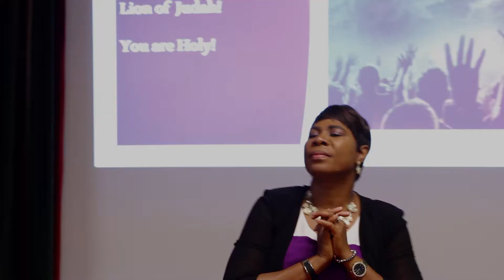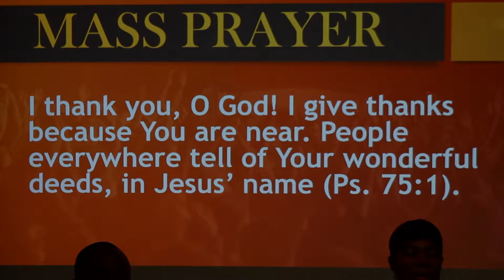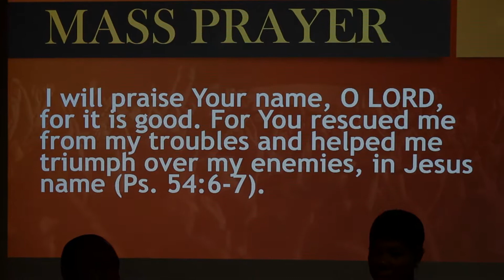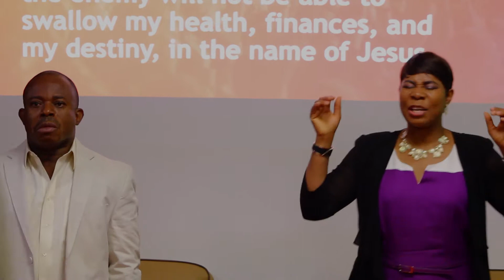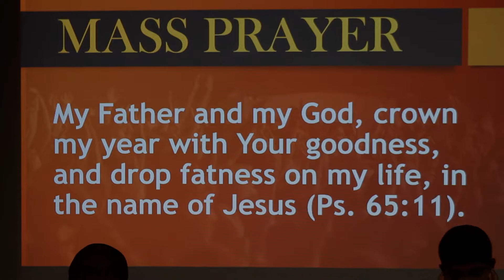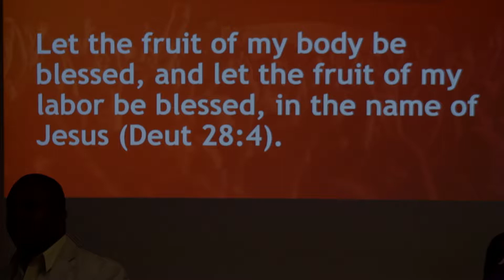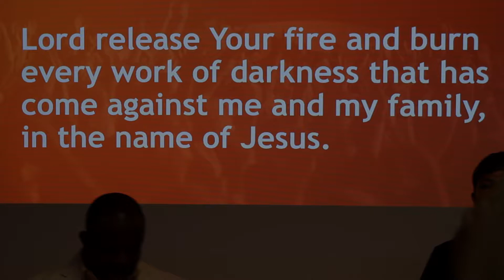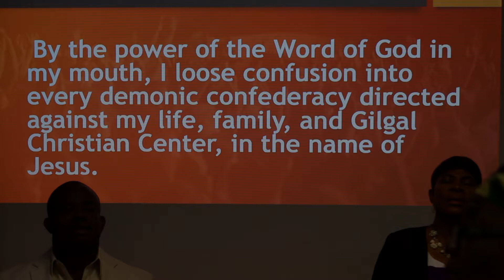Prayer Time: Lord, I thank You (Gilgal Christian Center)